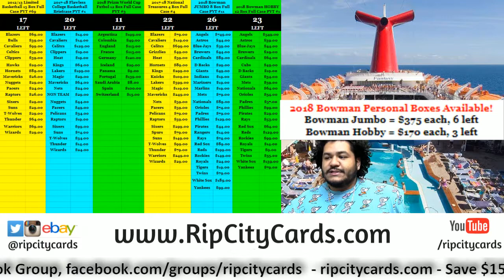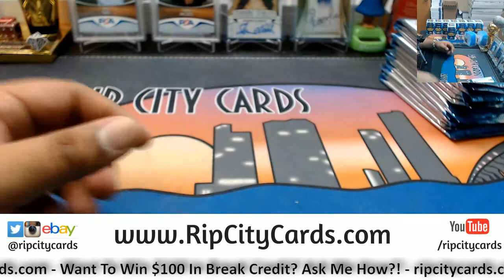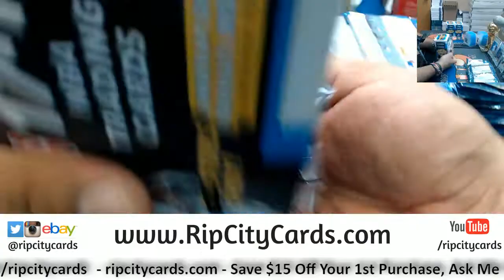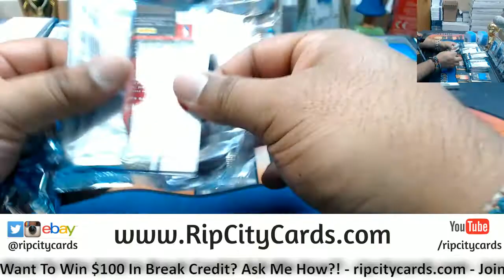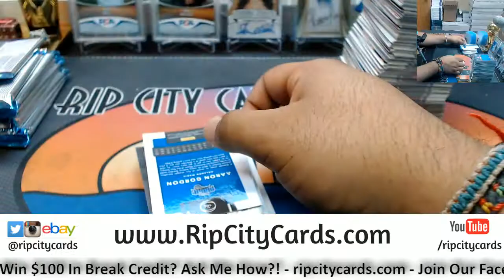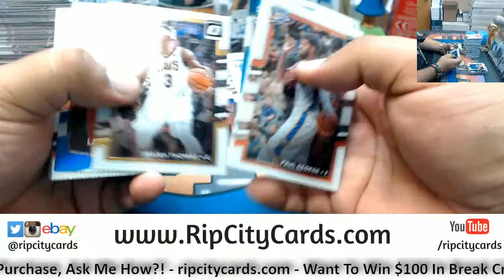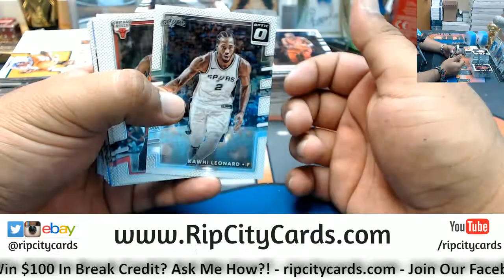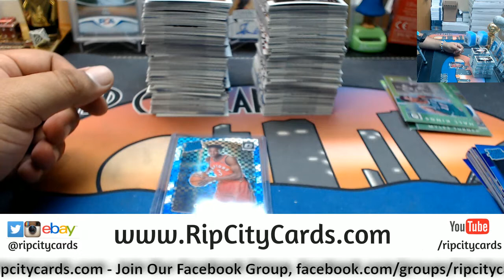2017 18 Optic Basketball Blaster Half Case #7 eBay